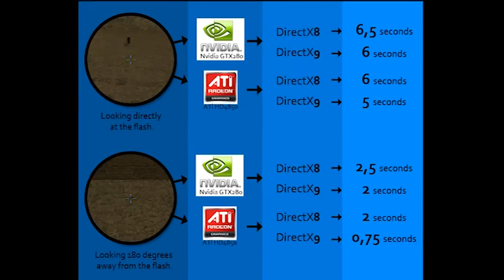DXLEVEL COMPARISON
nvidia gtx295